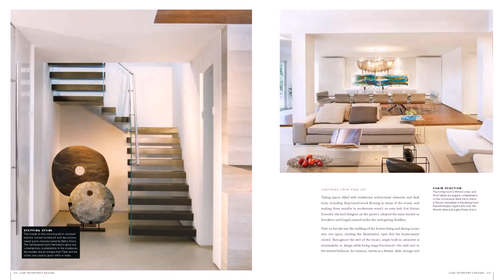Home Decoration Tips And Tricks (see description)